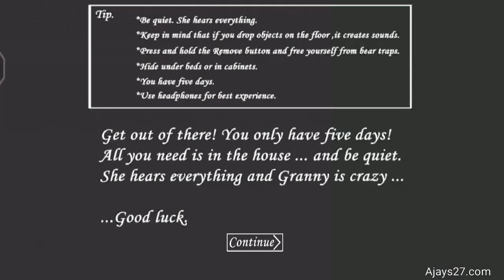Granny Versi 1.8 Cold freezer full gameplay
Granny Version 1.8 Cold Mod with Sewer Escape